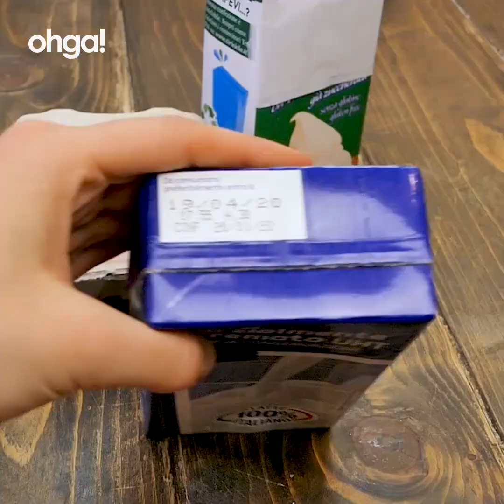Avvolgi il formaggio con la carta forno: 4 consigli per far durare più a lungo il cibo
Succede anche a te che frutta e verdura vadano a male prima del previsto? Forse perché le conserviamo in modo scorretto! Ecco qualche consiglio per evitare che succeda!

Insalata
Per prima cosa laviamola accuratamente. Tagliamo poi il ceppo ed eliminiamo le foglie più esterne e quelle che ti sembrano più rovinate, quelle dure e quelle dal colore ormai giallastro.
Poi immergiamo l’insalata in una bacinella di acqua fredda o nel lavello della cucina, aggiungiamo un mezzo cucchiaio di bicarbonato per disinfettare le foglie.
Teniamo in ammollo per almeno 15 minuti, poi cambiamo l’acqua e lasciamo ancora in ammollo per altri 2 o 3 minuti.
Asciughiamo le foglie e conserviamola in frigo avvolta in della carta da cucina per assorbire l’acqua in eccesso.
 Formaggio
Pensavate che il formaggio potesse conservarsi nella plastica? Sbagliato! La pellicola assorbe il sapore, il contenitore invece li secca! E non parliamo dell’alluminio che con il sale presente di formaggio potrebbe causare migrazione di metallo.
La cosa migliore per conservare i formaggi è utilizzare la carta forno!
Che permette ai formaggi di respirare.
 Mela
Se abbiamo mangiato una mezza mela e il resto vogliamo conservarlo, ci basterà versare sulla parte umida un po’ di succo di limone e poi riporla nel frigo. In questo modo si manterrà più a lungo!

Uova, latte e panna

Questi è bene sempre lasciarli nella confezione d’acquisto. Questo perché così è sempre indicata la data di scadenza e non si rischia di andare oltre il giorno specificato.